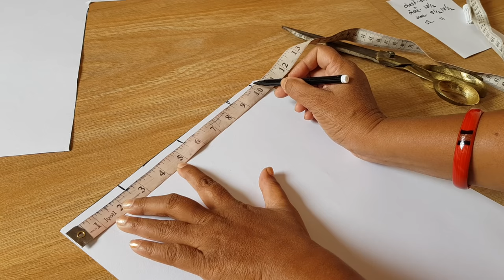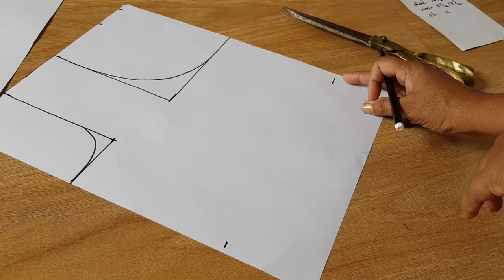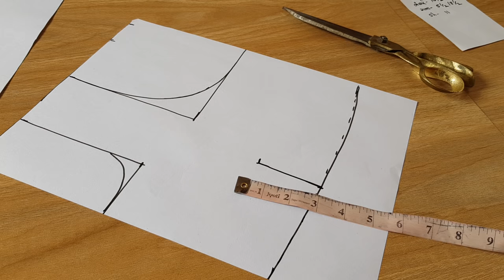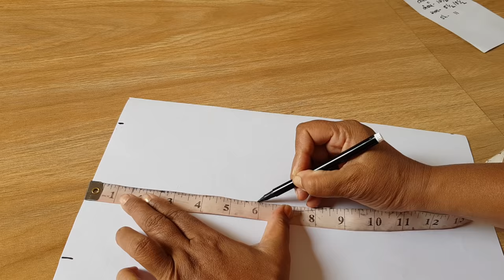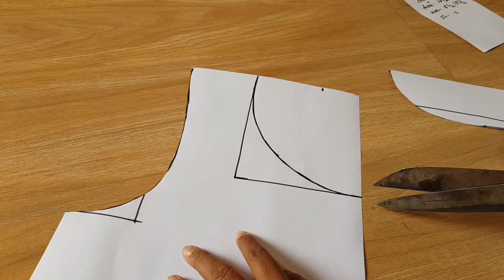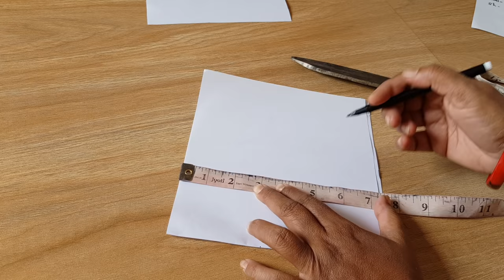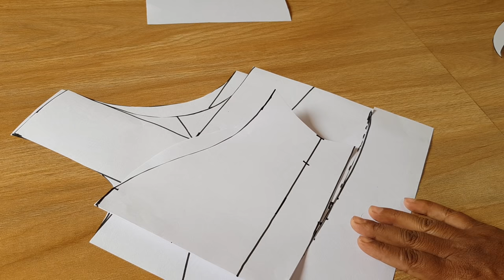बेल्ट वाले ब्लाउज पट्टी वाला ब्लाउज की कटिंग करना सीखें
बेल्ट वाले ब्लाउज पट्टी वाला ब्लाउज की कटिंग करना सीखेंSewing Tutorials As I master a new technique blouse cutting step by step  learn a new sewing skill, I like blouse cutting and my blouse cutting method and want share blouse cutting video with you, and keep a record here so I can remind blouse cutting tutorial  again later on!  I also love to record sewing videos, so do check out the video tutorials page as well. Here are all of my sewing tutorials organised into one place.  I hope you find what you are looking for.Learn all of the sewing basics like how to gather fabric and how to thread a sewing machine. This collection of sewing for beginners tutorial is all you need to start learning to sew.This is a basic tutorial on how to sew.